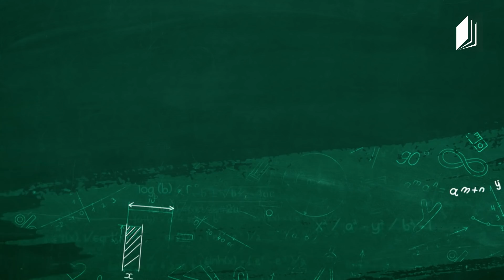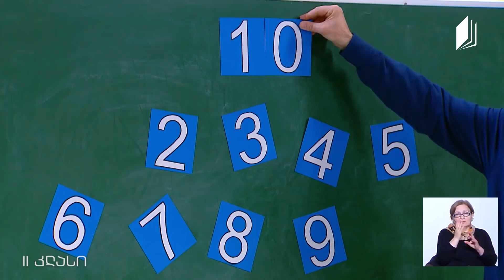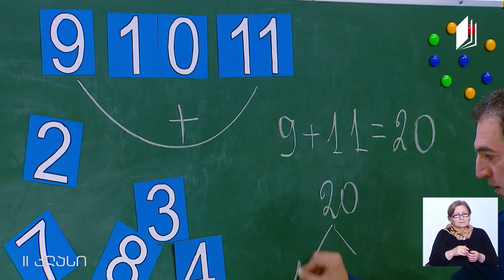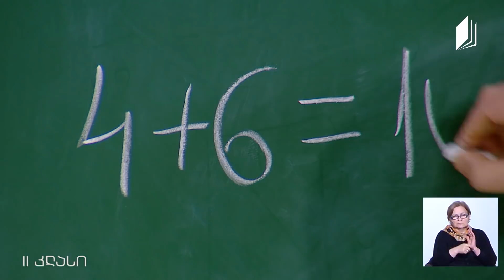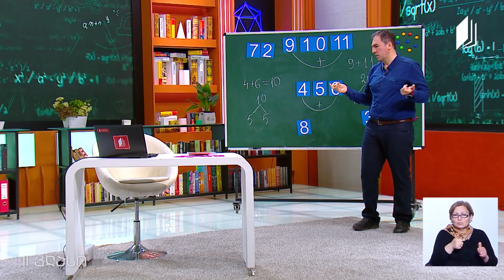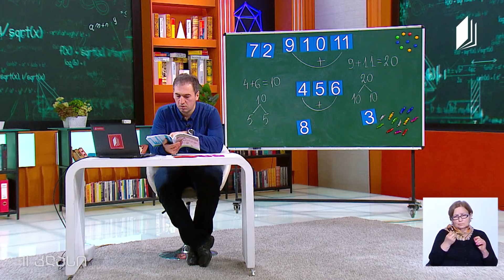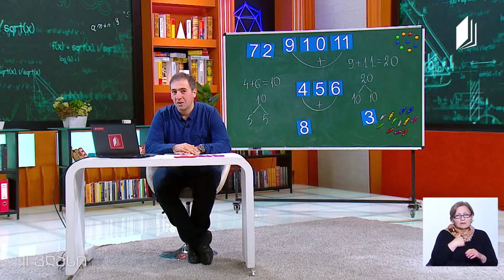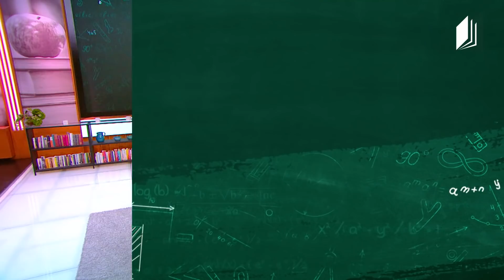მათემატიკა, II კლასი - რიცხვის წინა და მომდევნო რიცხვები; ერთნიშნა რიცხვების შეკრება